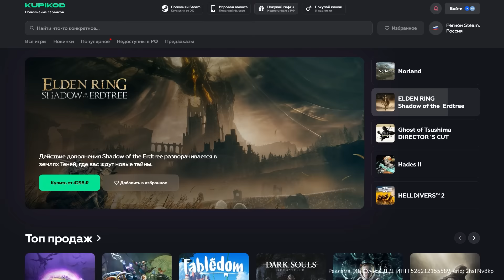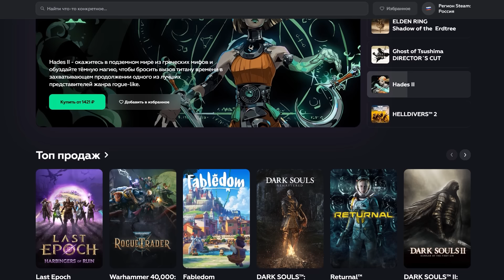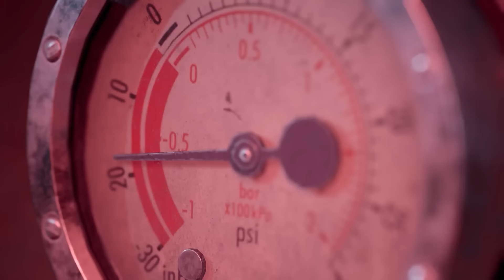Dragon Age: The Veilguard, Little Nightmares 3, Metal Gear Solid 3, Borderlands 4 | НОВОСТИ ИГР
- Пополняй стим и не пропускай новинки!

Реклама. ИП Сучков Д.Д. ИНН 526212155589, erid: 2hsTNv8kp

Этой осенью нас ждёт, как минимум, очень стильная игра от испанской студии Digital Mind Games – это двухмерный приключенческий боевик с элементами метроидвании The Spirit of the Samurai. Студия Digital Mind вообще специализируется на анимационных проектах, что и объясняет выбор такого трудоемкого, но радующего глаз визуала. И, да, в The Spirit of the Samurai все движения героев предварительно записывались в технике покадровой анимации. А уровни и их обитатели детально проработаны в стиле легендарного мастера визуальных эффектов Рэя Харрихаузена, обладателя «Оскара» за фильм «Могучий Джо Янг» 1949 года. Сюжет игры расскажет историю самурая Такеши, который должен защитить свою деревню от орд разнообразных демонов из японской мифологии. А помогать самураю в этом будут отважный маленький дух Кодаме и кошка-воин Чисай. Помимо графики с покадровой анимацией в The Spirit of the Samurai нам обещают полные секретов атмосферные уровни, оружие Древней Японии, специальные атаки и редактор комбо, а также неглупый динамический ИИ для врагов.

Всем привет, это GSTV. Сегодня среда, 28 августа 2024 года. У микрофона Павел Сергазиев, и вы смотрите главные новости игр последних дней.

00:00 Скоро выйдет The Spirit of the Samurai
01:19 Metal Gear Solid 3: Snake Eater. Скорее ремастер, чем ремейк
02:59 Beyond Hanwell. Релиз
05:33 Little Nightmares 3. Две игры в стиле одной
08:20 Monster Hunter Wilds. Лучшее развлечение и экшен
09:48 Tails of Iron: Whiskers of Winter, Borderlands 4
11:53 Dragon Age: The Veilguard. Рейтинг и геймплей